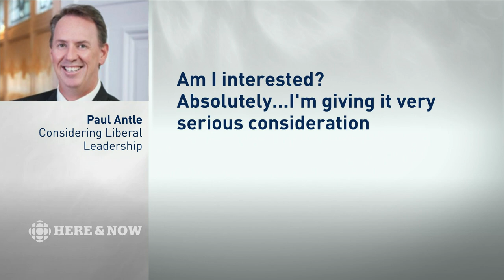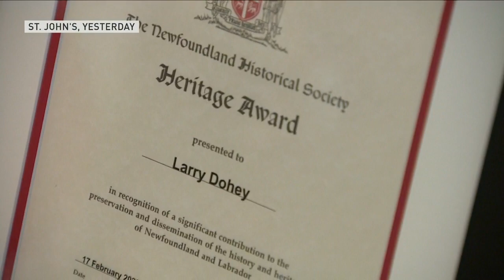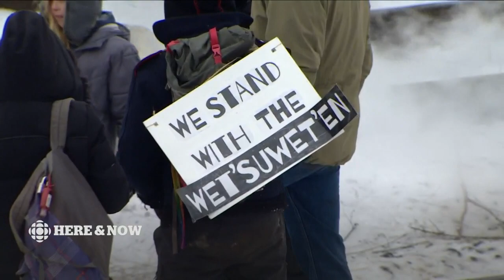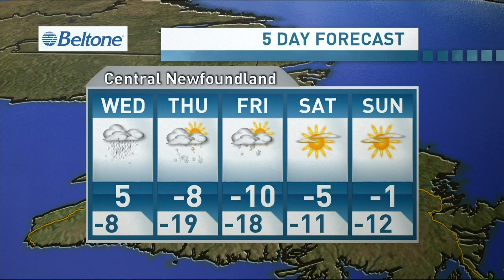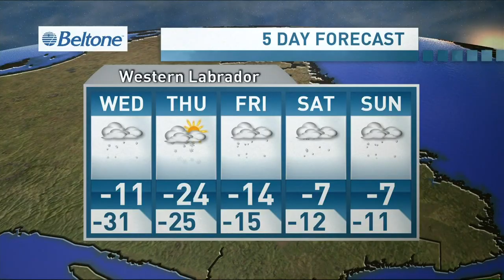Here & Now Tuesday, February 18, 2020